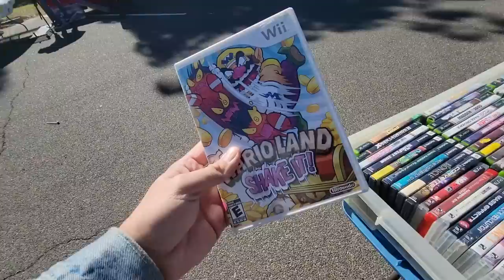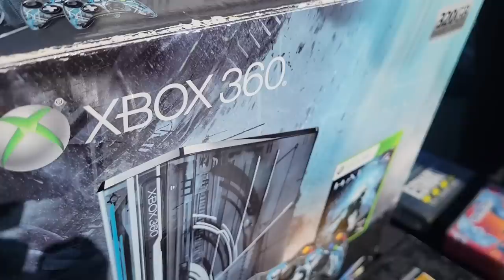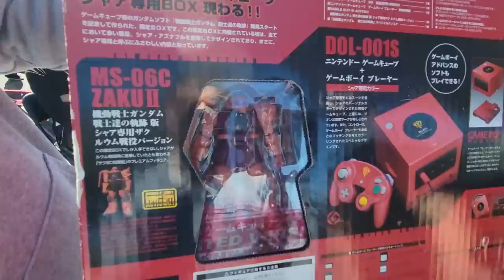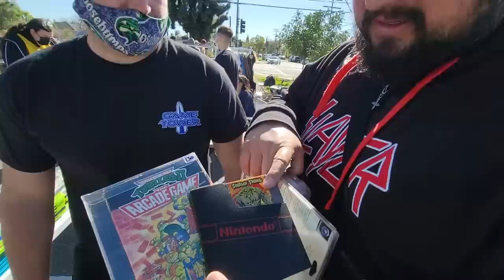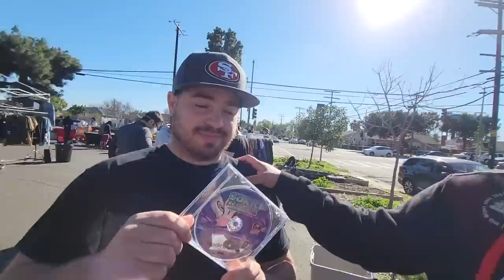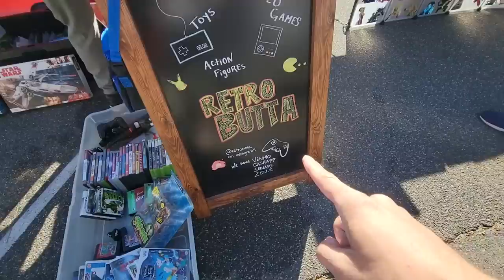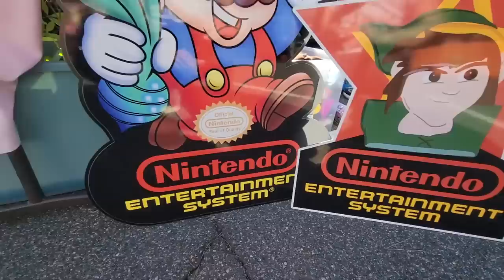Money was not an issue for HEAVY HITTERS